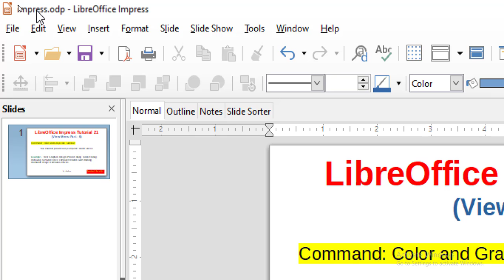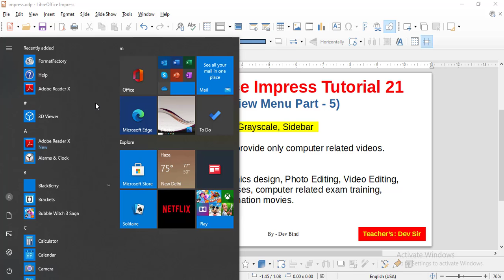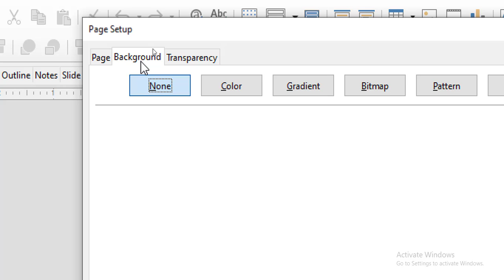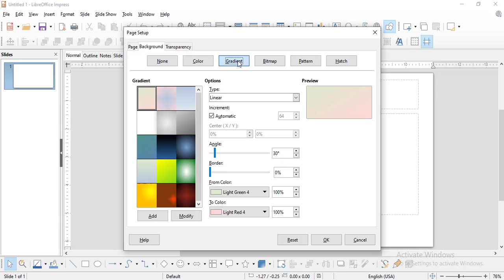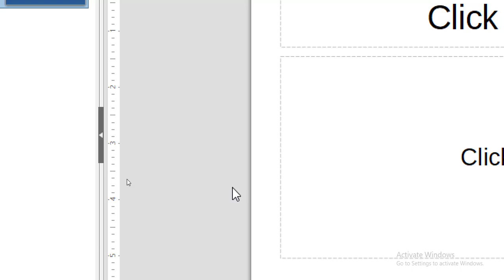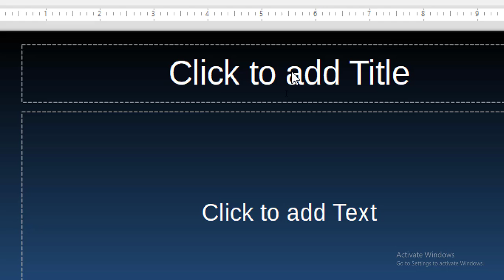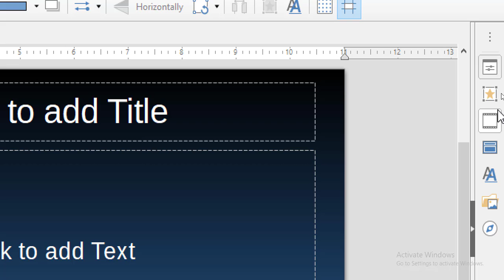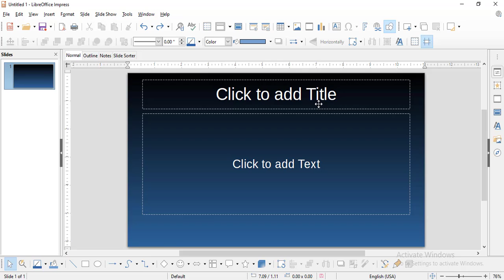LibreOffice Impress Tutorial 21 | View menu part 5 | Color & Grayscale | dev | computer knowledge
Hello guys..

Download and install libreoffice software video (link...)

libreoffice software ko download kaise kare
how to download libreoffice software
libreoffice softwarelink
software link in down side

LibreOffice impress tutorial 01

LibreOffice impress tutorial 02

LibreOffice impress tutorial 03

LibreOffice impress tutorial 04

LibreOffice impress tutorial 05

LibreOffice impress tutorial 06

LibreOffice impress tutorial 07

LibreOffice impress tutorial 08

LibreOffice impress tutorial 09

LibreOffice impress tutorial 10

LibreOffice impress tutorial 11

LibreOffice impress tutorial 12

LibreOffice impress tutorial 13

LibreOffice impress tutorial 14

LibreOffice impress tutorial 15

LibreOffice impress tutorial 16

LibreOffice impress tutorial 17

LibreOffice impress tutorial 18

LibreOffice impress tutorial 19

LibreOffice impess tutorial 20

color
grayscale
color and grayscale
black and white
sidebar
impress part 20
impress video 20
impress tutorial 20
libreoffice impress tutorial 20
libreoffice impress part 20
libreoffice impress video 20
how to start impress
what is impress
impress
impress software
impress libreoffice
libreoffice impress
how to use impress
use impress
placeholder
placeholder setup
how to use impress software
use impress software
install libreoffice
install libreoffice in window 7
install libreoffice in window 8
install libreoffice in window 10
open libreoffice impress in window 7
open libreoffice impress in window 8
open libreoffice impress in window 10
install libreoffice in hindi
install libreoffice easy
full impress class
impress class in hindi
full impress class